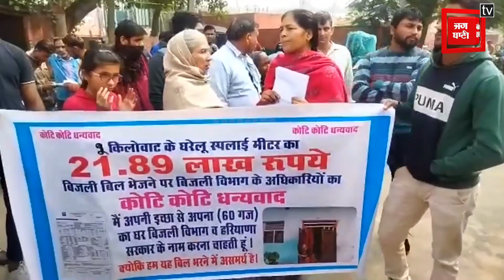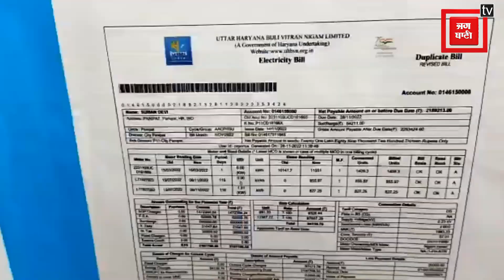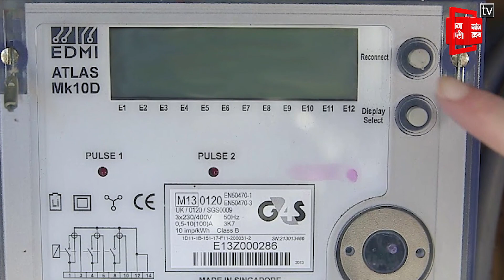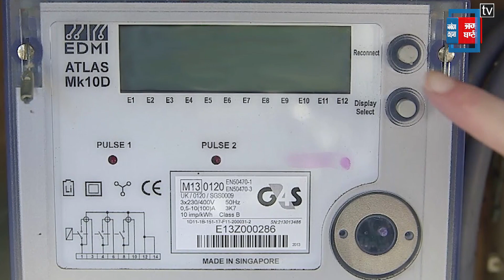21.89 लाख का बिल बुजुर्ग महिला को भारी पड़ा, बुजुर्ग महिला ने फिर किया कुछ ऐसा की सब देखते ही रह गए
21.89 लाख का बिल बुजुर्ग महिला को भारी पड़ा, बुजुर्ग महिला ने फिर किया कुछ ऐसा की सब देखते ही रह गए, 60 गज का प्लाट सरकार के नाम करने को तैयार